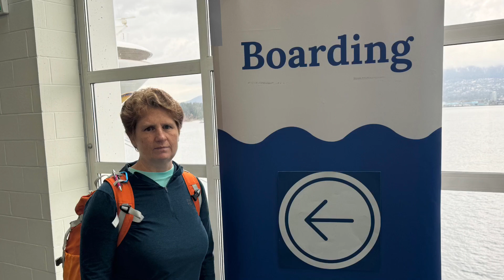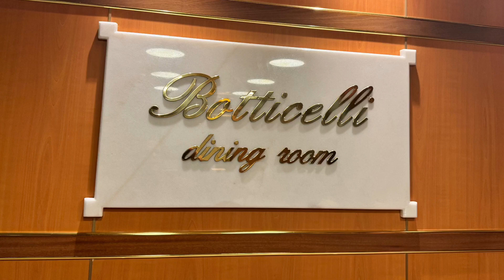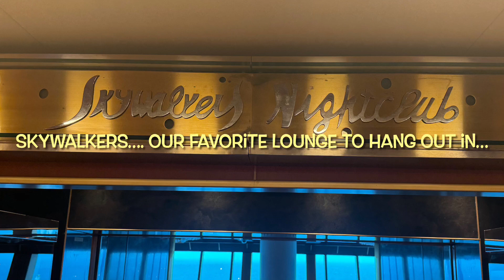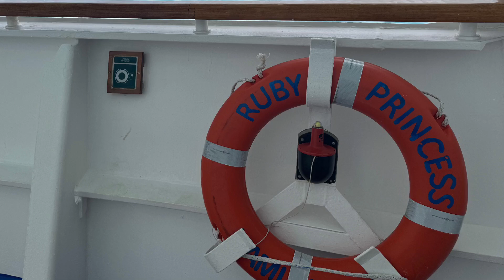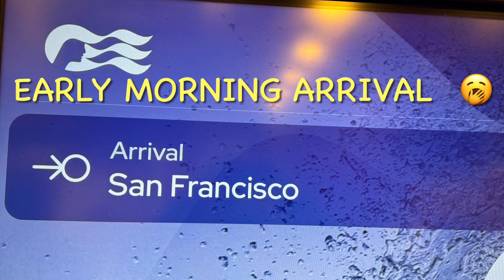Part 2 3-Night Cruise on Ruby Princess from Vancouver to San Francisco in September of 2024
Part 2 of our quick/slightly longer than a normal weekend getaway.

In Part 1, we flew to Vancouver and went on a walk through Stanley park to see some Redwoods and Totem Poles.   We also went whale watching with a company called Vancouver Whale Watch and got to see 5 hump back whales, sea lions, and some harbor seals.

In part 2, we board the Ruby Princess for a 3 night cruise back to San Francisco in the USA.

A whirlwind of a weekend, but worth it.